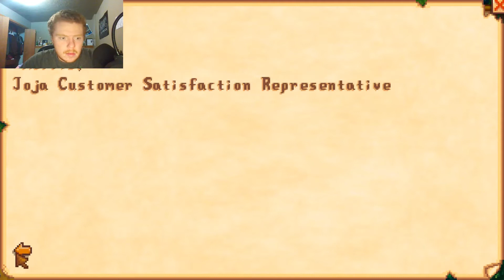Stardew Valley Part 1 Fishing And Growing Crops!!